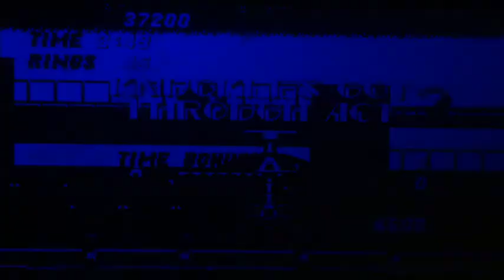Sonic the Hedgehog 2 Sega AGES Knuckles Gameplay!